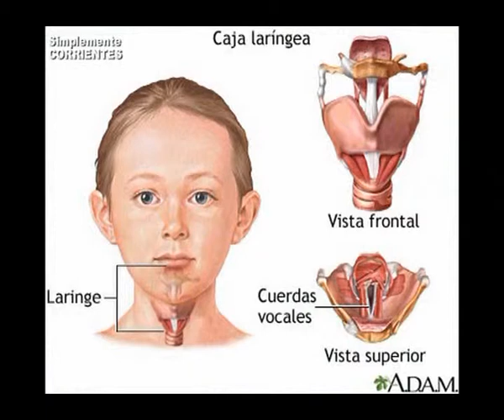Apertura y Semana de la Voz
Iniciamos el programa con la Dra Benitez de Zapata, el tema La Semana de la Voz . . .